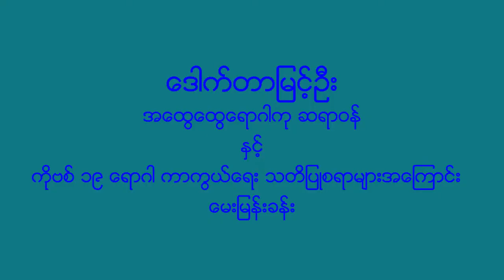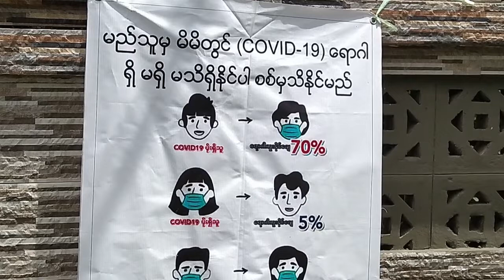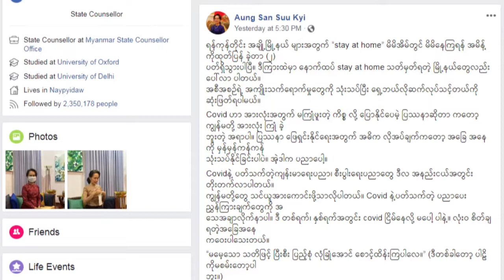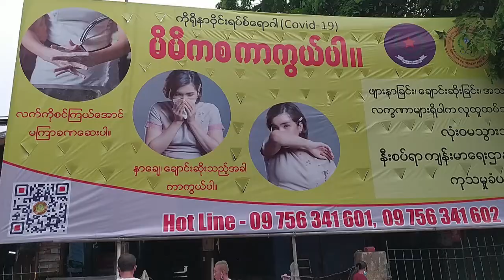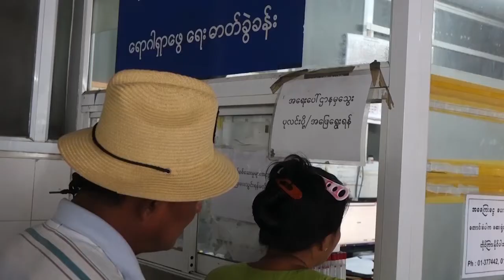DVB - ကိုဗစ် ၁၉ ရောဂါ ကာကွယ်ရေး သတိပြုစရာများ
ဒေါက်တာ မြင့်ဦး ( အထွေထွေရောဂါကု ) ဆရာဝန် နှင့် ကိုဗစ် ၁၉ ရောဂါ ကာကွယ်ရေး သတိပြုစရာများအကြောင်း မေးမြန်းခန်း